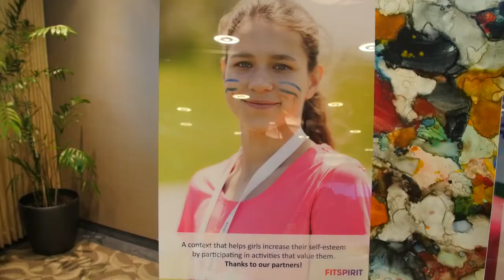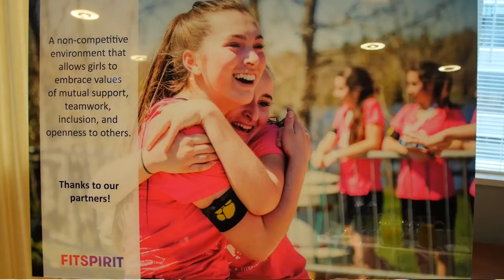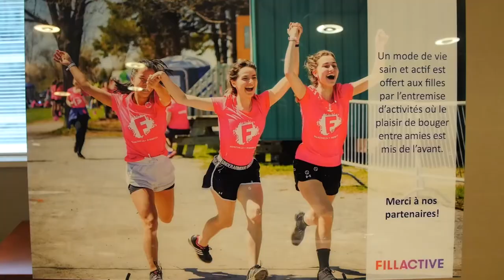Sophie Grégoire Trudeau porte-parole de la campagne de financement de FillActive | Montreal.TV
Fondée en 2007 par Claudine Labelle, la Fondation FILLACTIVE a pour mission de faire découvrir aux jeunes filles les avantages et le plaisir qui découlent de la pratique d’activité physique. Depuis sa création, la Fondation a sensibilisé plus de 110 000 adolescentes du Québec et de l’Ontario.

FILLACTIVE et ses partenaires contribuent à créer des activités et des événements où les filles de 12 à 17 ans peuvent s’initier à différentes activités physiques et ainsi découvrir ce qui leur donnera le goût de continuer de bouger. Basées sur leur réalité et leurs goûts, les activités proposées tiennent compte de ce qu’elles vivent, de leurs motivations, de leurs inquiétudes et, surtout, du fait qu’elles adorent passer du temps avec leurs amies.

Cette approche centrée sur l’expérimentation, le plaisir et l’amitié est certainement le secret de cette réussite. Encadrées par des intervenants scolaires et des ambassadrices FILLACTIVE (athlètes-conférencières, kinésiologues et mentores), les participantes vivent une expérience valorisante dans une ambiance décontractée et accessible à toutes. Aucune compétition, aucun soucis de performance : le seul objectif de FILLACTIVE est de s’amuser en essayant de nouvelles activités physiques entre filles.

Dans ce reportage, Claudine Labelle, Isabelle Charest et Sophie Grégoire Trudeau.

Reporter: Martin Rego. Caméra: Sayf Djekboub.  Montage: Fabianne Panhan.